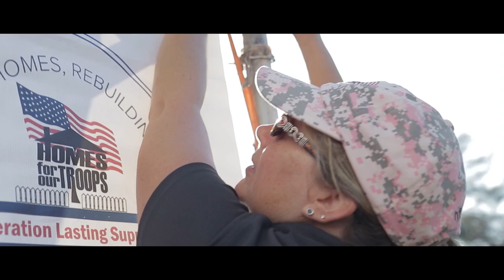Tracey Shadley 09 12 24 Owner and Founder of Organize A Z youtube